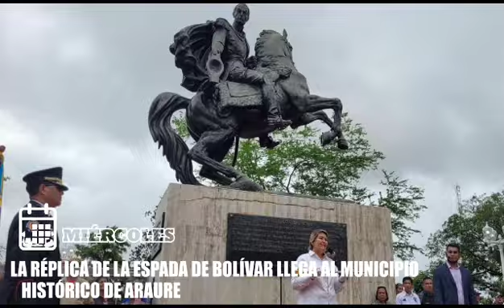Resumen Semanal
Aquí mi resumen de actividades de la semana que junto al equipo de Gobierno realizamos en materia de gestión por el pueblo de Portuguesa ¡Vamos por más!.

Con Nicolás Maduro y Primitivo Cedeño en PortuguesaElCompromisoEsContigo